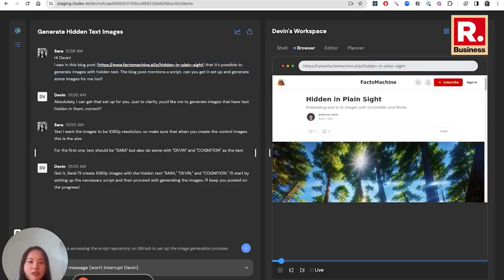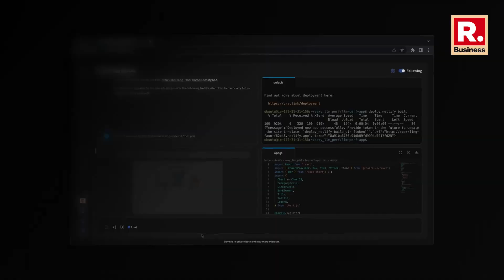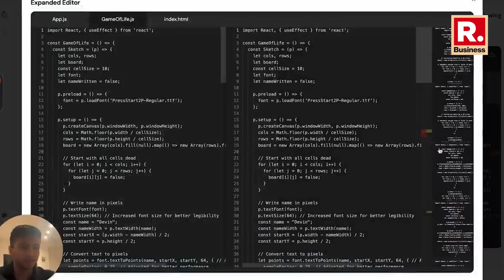Cognition labs introduces Davin AI, here's everything you need to know | Republic Business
Cognition, a pioneering US-based AI lab, unveils Devin, the world's first AI software engineer, showcasing his prowess by acing engineering interviews and real jobs on Upwork. Devin emerges as a skilled collaborator, adept at independent tasks, liberating engineers to tackle more complex problems. With coding, debugging, and problem-solving abilities powered by machine learning, Devin evolves continuously. Cognition's forward-thinking strategies empower Devin to recall context, self-learn, and rectify errors while handling intricate tasks. Devin's impact extends to boosting efficiency and speed in software development, cutting costs, and expediting timelines. While some experts raise concerns about handling nuanced requirements, cognition remains at the forefront, with Devin poised to redefine the engineering landscape, promising revolutionary advancements.